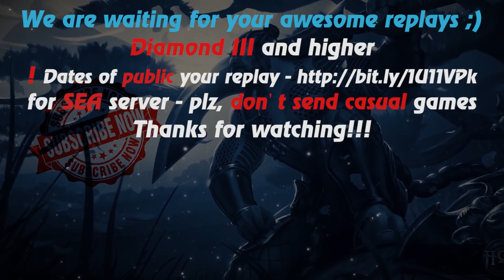HoN - Ravenor - 🇭🇷 Clap` Legendary II